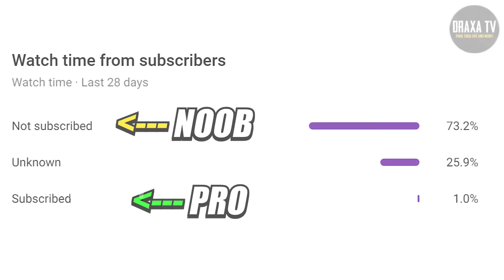Tik Tok Free Fire Vs PUBG | Tik Tok PUBG #123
👉🏽SUBMIT YOUR Free Fire/PuBG Mobile/PC FUNNY GAMEPLAY @